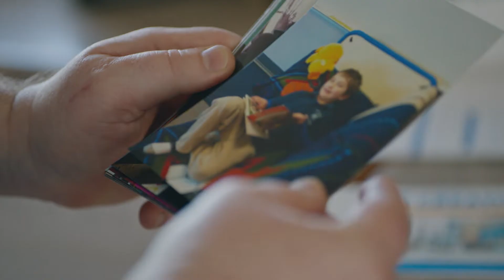Derick - I Choose Possible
Derick is a loving and attentive father to his two children – Logan and Chloe aged 10 and 9. While they are lively, energetic, and spirited children, Logan and Chloe were both born with autistic tendencies – which was a struggle for both them and Derick himself. While unfortunate, the harsh reality is that some children can be cruel and unkind, which is especially difficult to understand for kids who are still young and growing up.

When Logan was in Grade 2, he first realized that he was different from his friends, which impacted Derick as a father who dreads the moment his children feel outcasted from their friends. With this situation, Derick immediately took his intuitive fatherly nature and assured Logan that he’s not different – just unique in his own Logan-like way. Logan’s understanding of his condition paved the way for Chloe’s confidence with her own autistic tendencies as he was the stepping stone who supported her in breaking her barriers.

For Derick, “just looking at [his] kids [is] an inspiration because [he’s] been learning so much with constant coaching, constantly reminding [himself] this is how [he] interacts with them, how [he] gets the most out of them, and how [he’s] supposed to act with them.”

With how natural and instinctive it is for Derick to be with his children, his mother encouraged him to pursue a career working with children and said “Derick, you’ve got patience, you’ve learnt so much with your kids, and they’ve shown you many different pathways on how you can teach and educate. It would be a shame if you didn’t do more in this field.”

With the realization of his potential, Derick attended Sprott Shaw College to become a Special Education Teaching Assistant. Studying at Sprott Shaw was a rewarding experience for Derick because “there was a lot of classroom engagement [which] it made it a fun place to go learn – so all in all, it was a positive experience.”

Today, Sprott Shaw’s program helped Derick practice what he’s learned from experience with his children and apply it to a practical and sustainable life-long career in Education.

Want to choose possible too? Apply to study at Sprott Shaw College